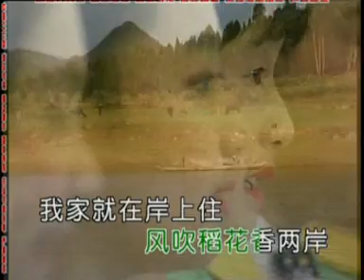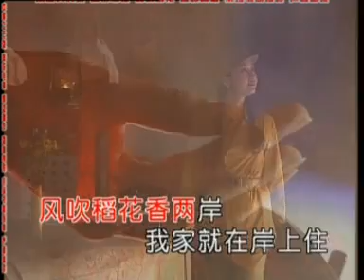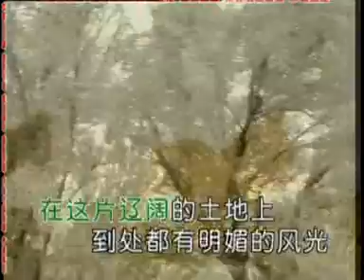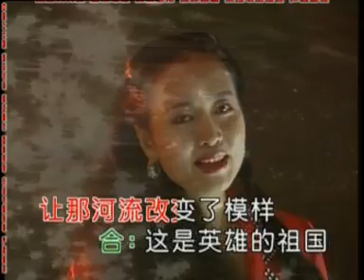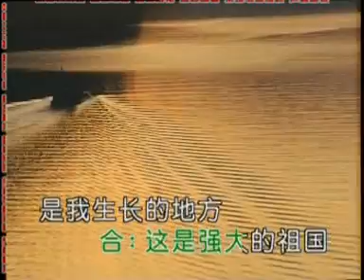Peng Liyuan - My Motherland 我的祖国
A new interpretation of this 50s famous song by Peng Liyuan.